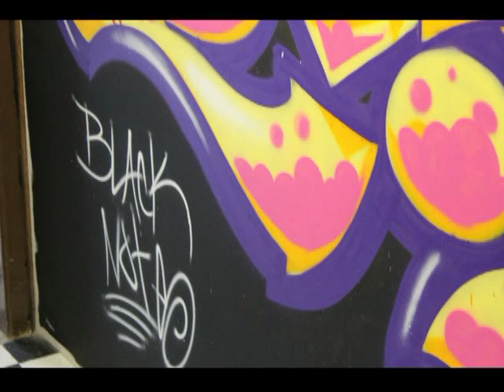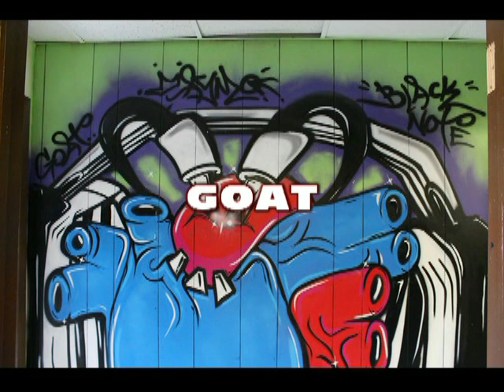Black Note Galleria Graffiti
Black note Galleria, SAN ANTONIO TEXAS, GRAFFITI, 2012, PRODUCTION BY PLEASANT DREAMS CO, MUSIC PRODUCED BY HALA-X